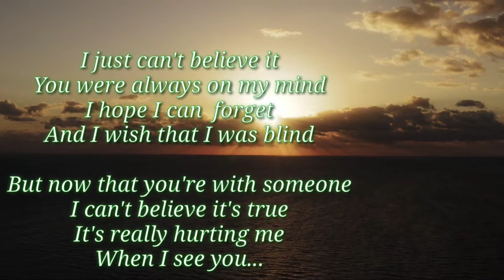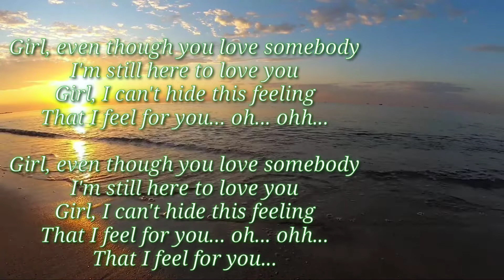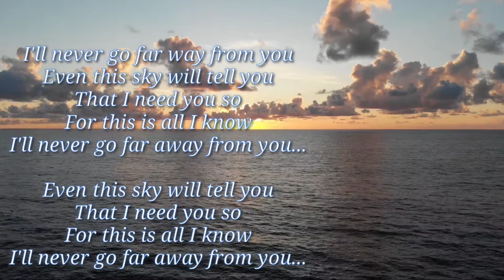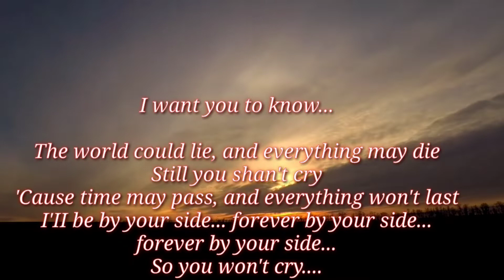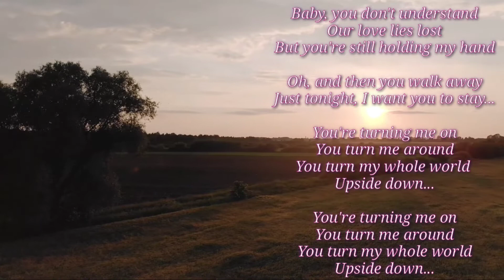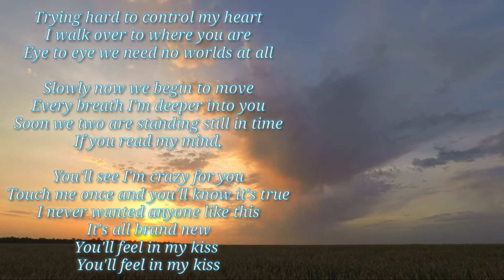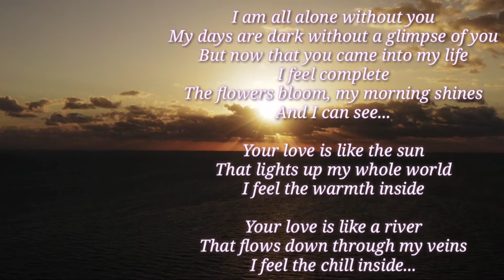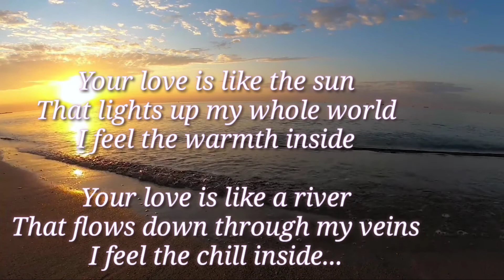COver Song: Girl, I'll Never Go, 214, Upside Down, Crazy For You , Your Love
Cover Song:
Girl - Immaculate
I'll Never Go - Nexxus
214 - Rivermaya
Upside Down - 6 Cyclemind
Crazy For You - Spongecola
Your Love - Alamid